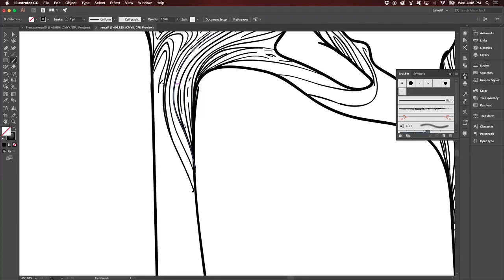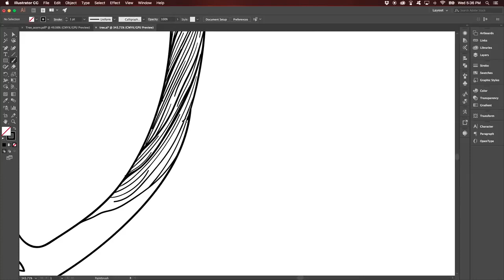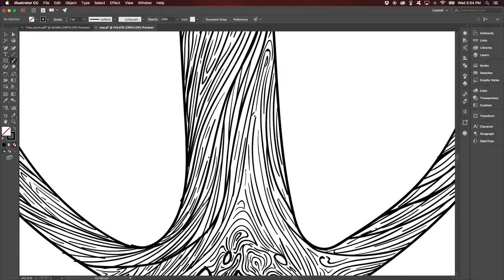Purpose Brewing & Cellars - Logo Design - Time Lapse Drawing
Fort Collins-based brewery gets a handcrafted logo design that honors the purpose, craft, care, and creativity they put into each and every brew